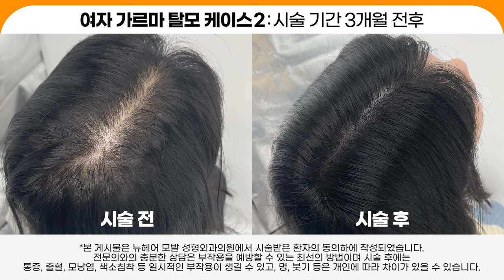정수리탈모 빠르게 없애는 법! "이 치료로 난리난 이유..."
0:00 시작
0:02~0:28 3개월 전후
0:28 4개월 전후
0:33 6개월 전후

📁두피문신 전후 보러가기